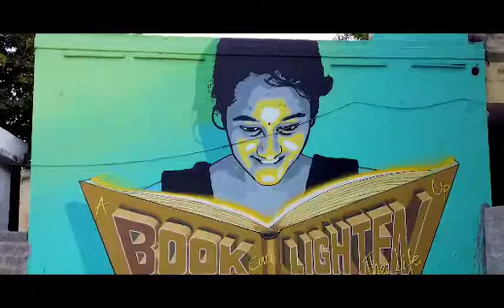Smart City Khammam District Telangana State.